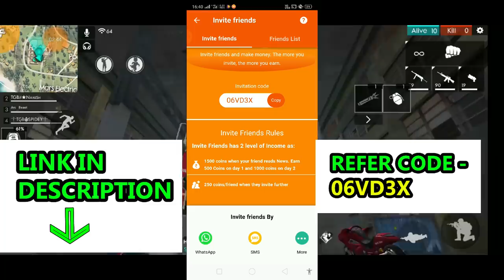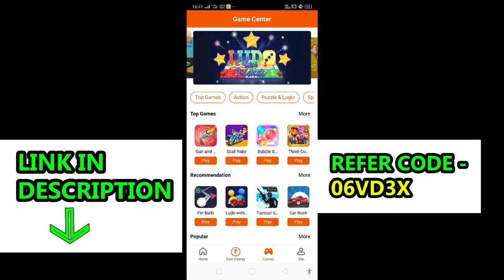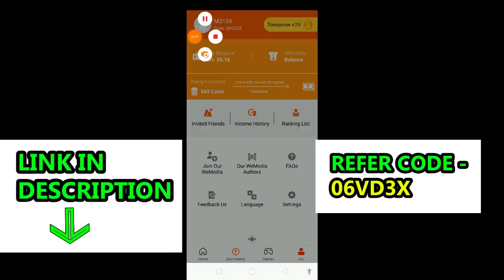Free fire how to get inside the airdrop tricks tamil | TGB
Refer code - 06VD3X

Referal code - DEE6B38C

Free fire new trick to jump from height places without losing blood.